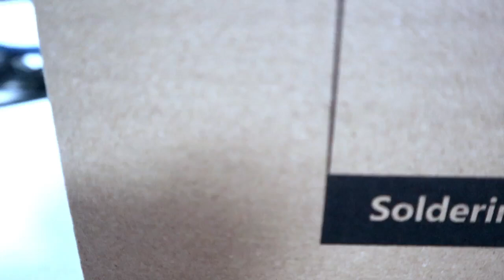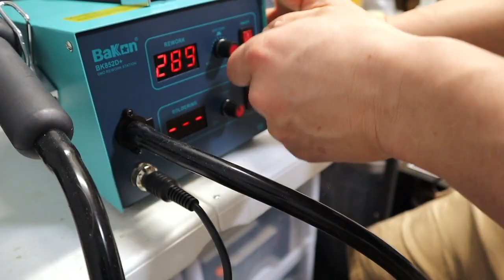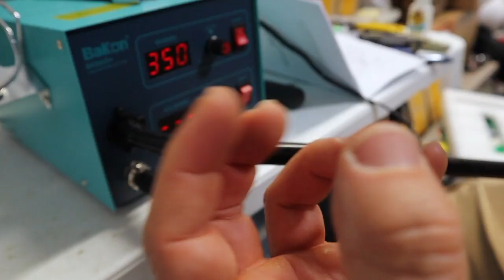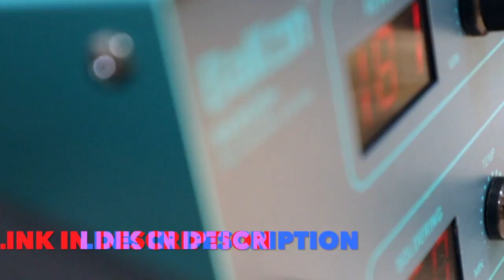Bakon BK852D+ Solder and Desolder 2 in 1 Station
this is a review of the Bakon BK852D+ Solder and Desolder 2 in 1 Station..
I have always wanted to get myself a hot air solder re work station for more in depth soldering jobs but most of them are quite pricey .I happened to find this specific model on Amazon for a good price $89.99 I figured try it out. It has some great features that you would not expect for that price point. I will say I wish it had more air flow pressure but it is enough to get the job done you might have to play with the temperature setting as well to get differnt size components of PCB's